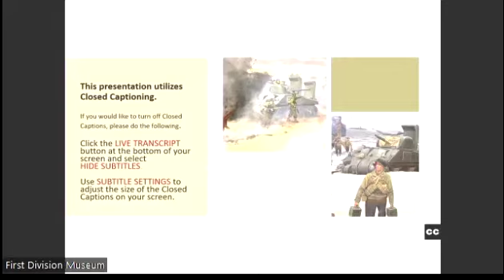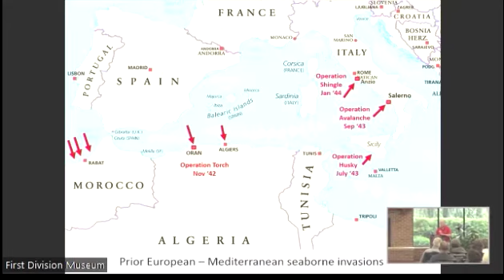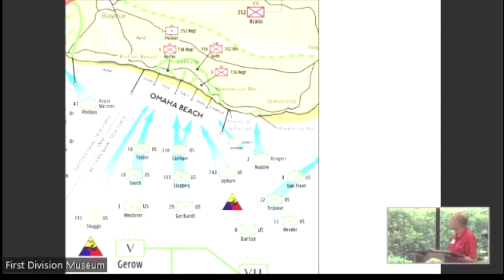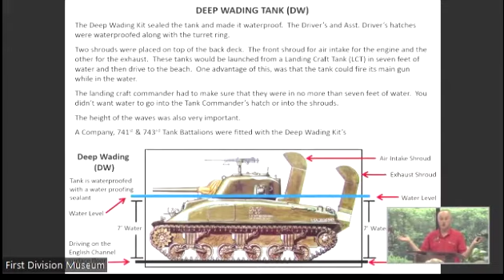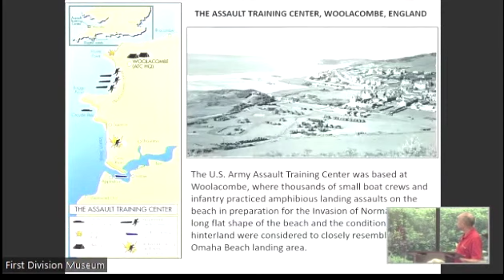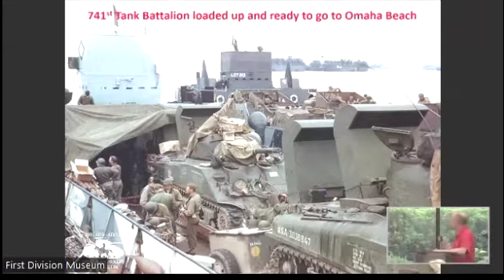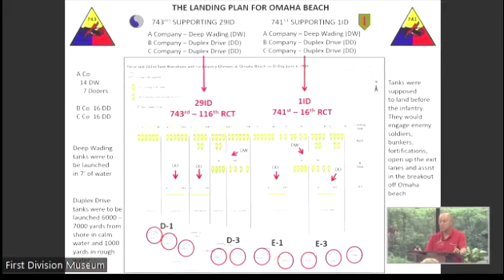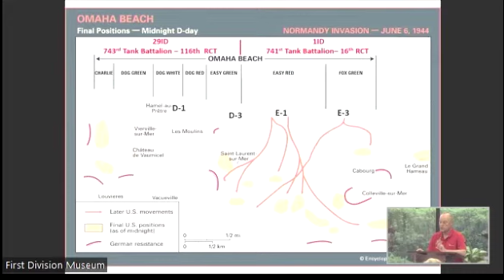Date with History: Tank Support On Omaha Beach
Commemorate the 78th anniversary of D-Day by exploring the use of tanks on Omaha Beach. Learn more about the 741st Tank Battalion’s support of the 1st Infantry Division and the 743rd Tank Battalion’s support of the 29th Infantry Division during the initial assault landings on Omaha Beach on June 6, 1944.

MEET THE SPEAKER: Steve Fixler spent 25 years in the U.S. Army, in Armor, as both Enlisted and as an Officer. He retired in 2004. He’s been a volunteer here at the First Division Museum since 2005 and volunteers as both a docent in the museum and works with the Historical Vehicle Fleet.